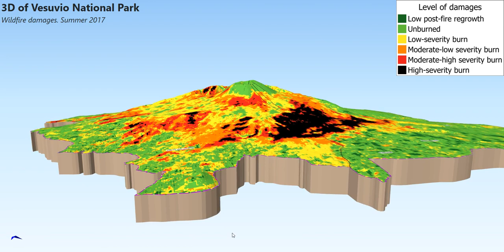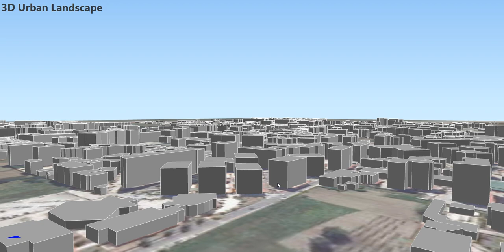3D Geodata Visualization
3D Map served by html, js and css